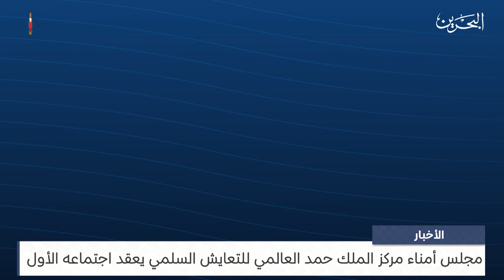البحرين مركز الأخبار : مجلس أمناء مركز الملك حمد العالمي للتعايش السلمي يعقد اجتماعه الأول